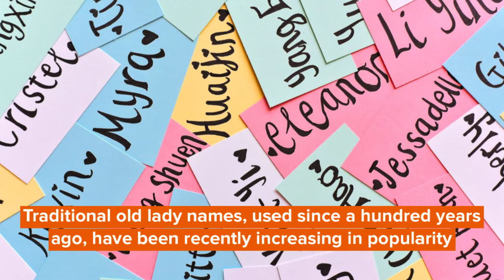Best Chic Vintage Old Lady Names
Traditional old names, used over 100 -years ago, are increasing in popularity. We probably all have a great aunt "Maude" somewhere in our family tree and it may be a lovely legacy to name your baby after them.

Maybe picking a beautiful, delicate flower name like; Lily, Ivy, Iris and Rose or a vintage girl’s name like “Betty,” could be the perfect match for your little bundle of joy. You could even choose